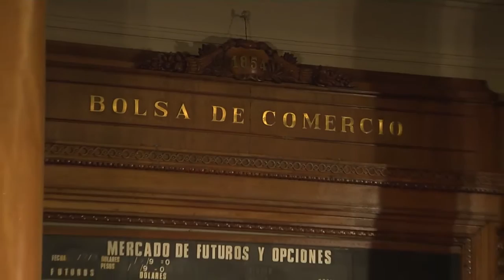Edmund Phelps en el VIII Congreso Phelps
Apertura a cargo del Cr. Hector Orlando - Vicepresidente primero de la Bolsa de Comercio de Buenos Aires